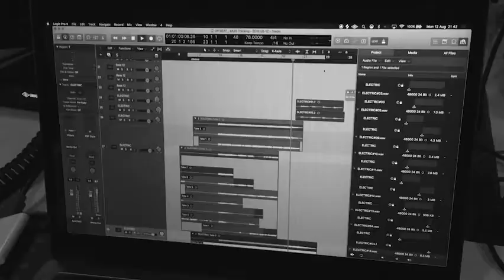OFFBEAT - Making of INSAAF | Inside The Studio (Part 2) | Benison Records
A few snippets of the band working together in the studio.

"Insaaf" speaks volumes about the condition of our society, of how the disgraceful acts of torture, misconduct and abuse take place every day and still go unnoticed or unreported because of the fear of humiliation. Not a lot of people actually talk about this but are we really delivering justice to the victims in time or are we delivering any justice at all?

Buy and Stream it here :

Amazon Music

Follow Offbeat - India

Follow Benison Records

OffBeat-India is a rock band, formed by a couple of like minded musicians back in mid 2014. We started young, thus we learned and grew together as one whole team of dynamic musicians. From playing at lounges to playing at music festivals, we've come a long way. Our taste in music is a systematic mess, from ambient acoustic music to heavy metal, and the music we make is a blend of everything, which we're sure you'll concede after listen to some of it.

CREDITS

OffBeat-India is:
Arya Salvi
Ajinkya Satpute
Mukesh Samleti
Sushant Mhaske
Tanay Ingle
Vinit Maru
Vaibhav Gore

Music for the Video by Shivam Srivastava
Video Produced by Mukesh Samleti at CFX Studios

Special Thanks to Sushmita Patil and Aditya Katarnavare from Kreative Keeda